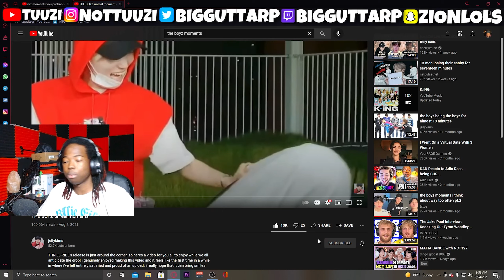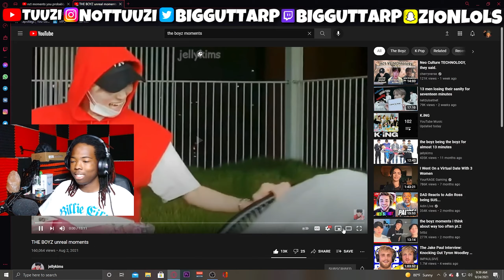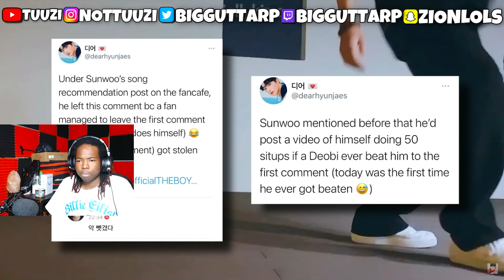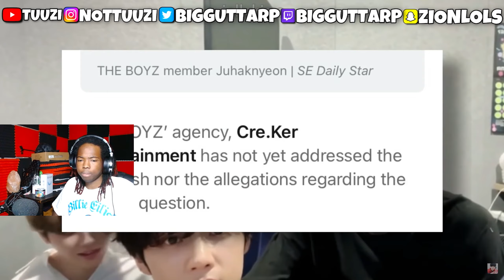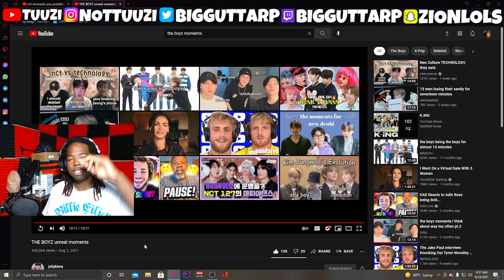THE BOYZ unreal moments REACTION!!!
THE BOYZ unreal moments